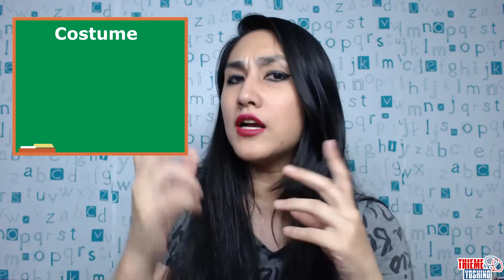PARECE MAS NÃO É - 10 FALSOS COGNATOS DO INGLÊS